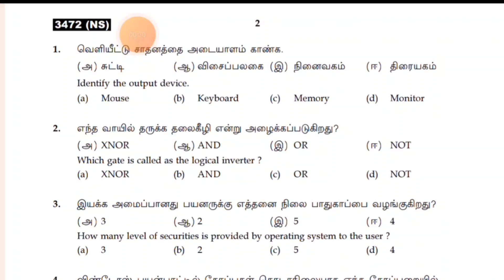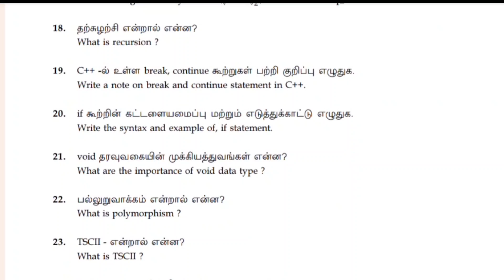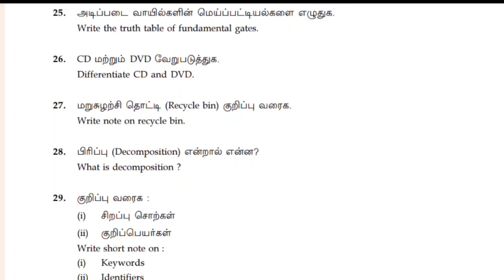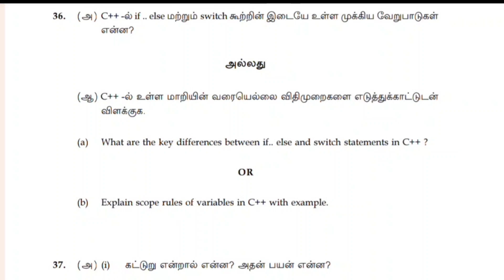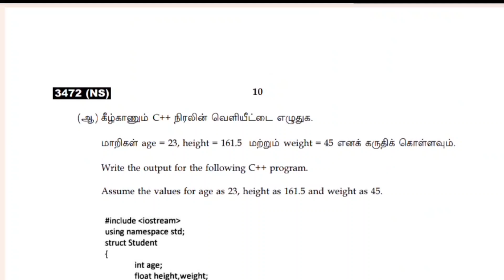11th Computer Science public question paper 2024 Answer key | Public Exam Important questions 2024